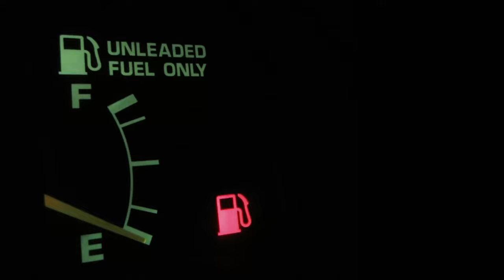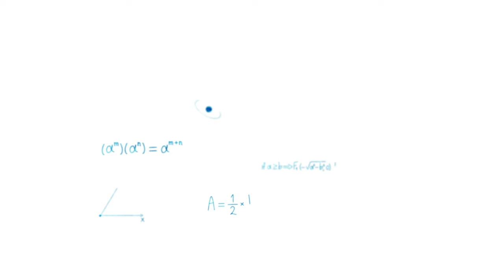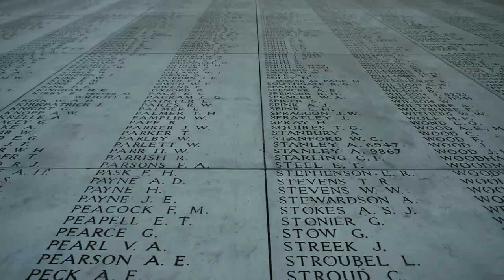哲學家的終極難題：‘現在’到底有多長？